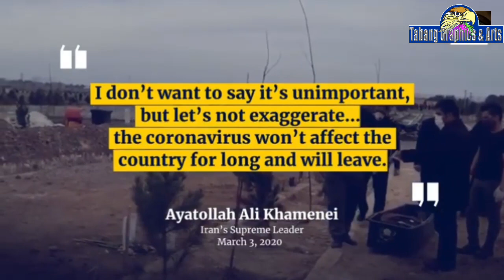Prophecy of Bible have come True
Singer Teri Api Techi
Dedicated to all doctors Military Defence and aggrieved families from Novel Coronavirus,